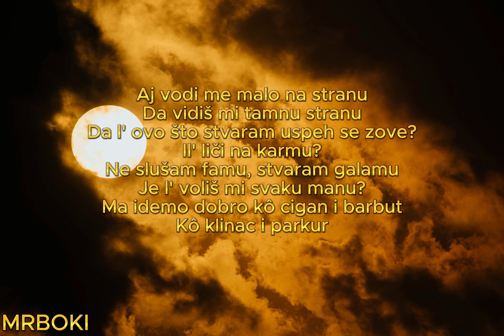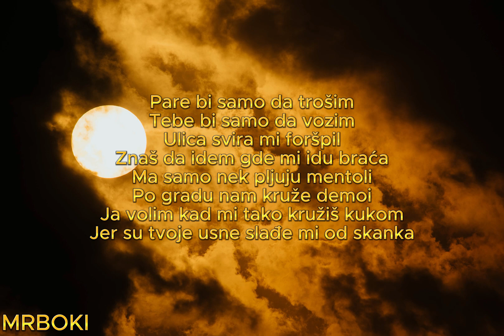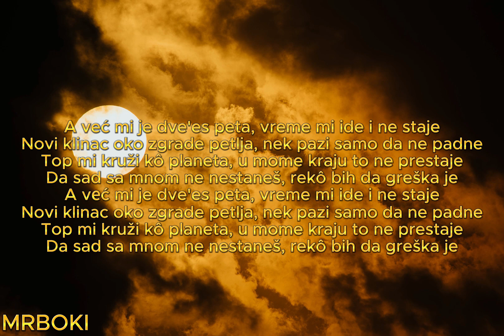BIBA - MANGO (Tekst/Lyrics)